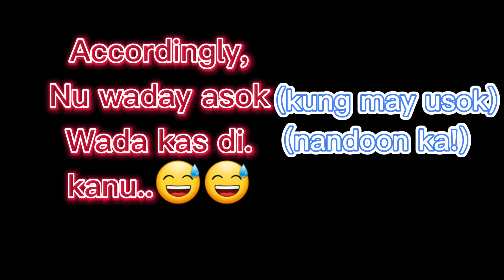KALBITANG, Let"s Eat Bulalo of Korea